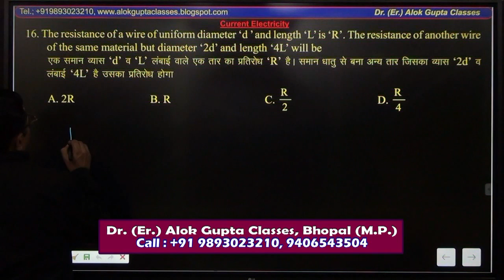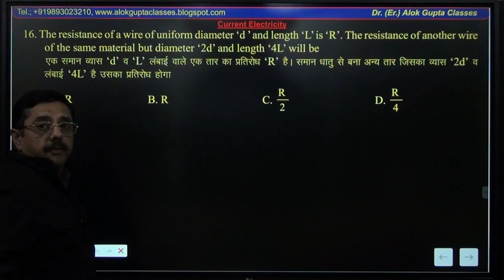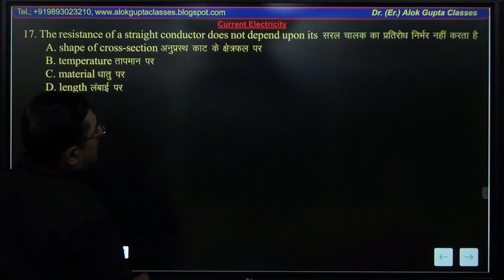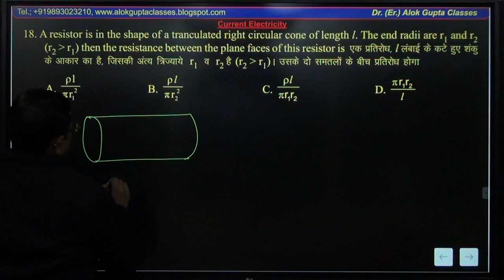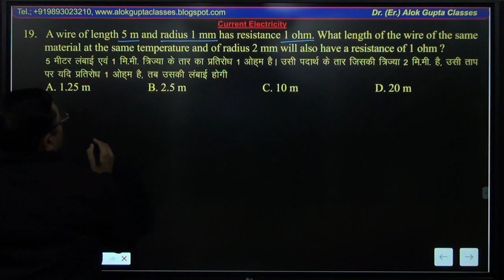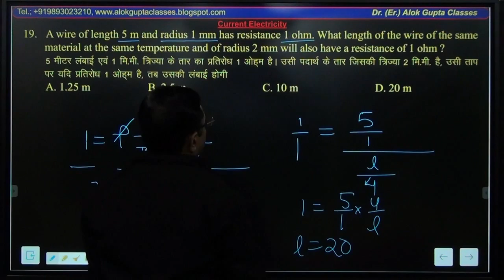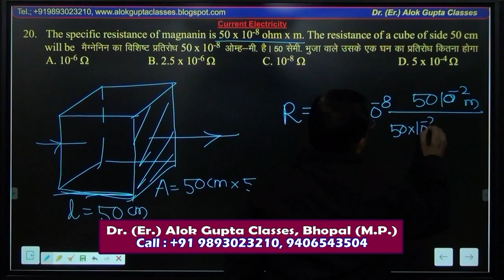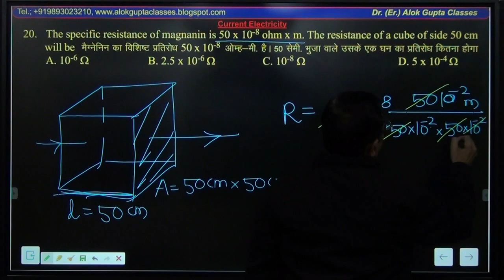Physics Current Electricity Lecture 8, Numerical Problem solving of Resistances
We provide ONLINE and OFFLINE video lectures + Notes + test papers of our classroom lectures in Physics, Chemistry, Mathematics, Biology to clear your fundamentals as well as time-saving tricks and shortcuts for IIT JEE mains, NEET, and other similar competitive exams. or call , 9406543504.